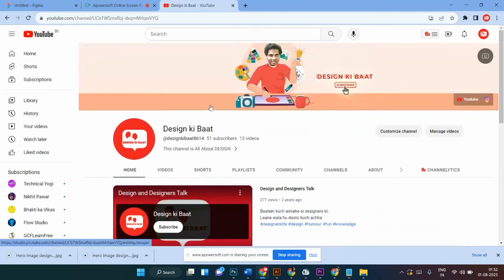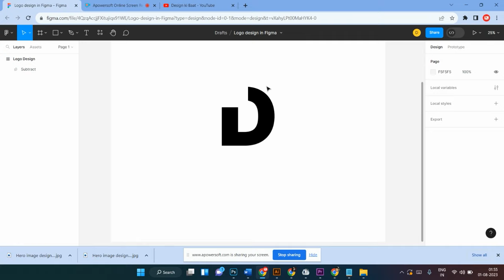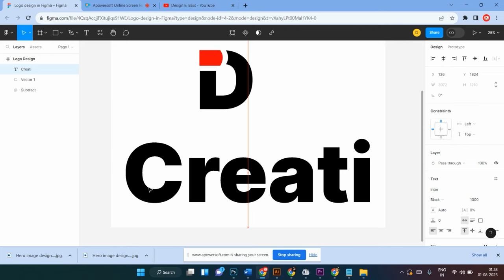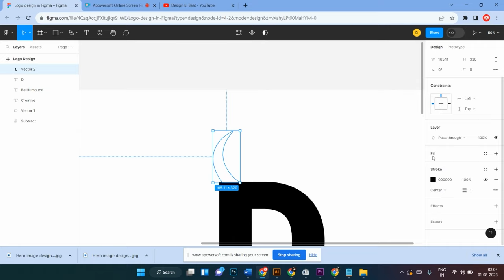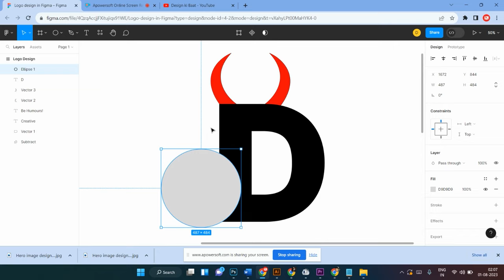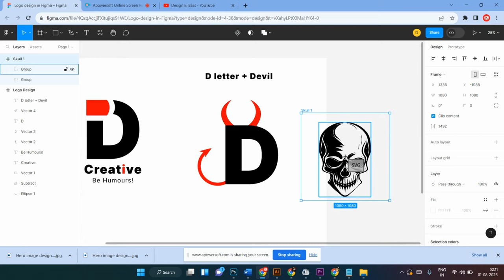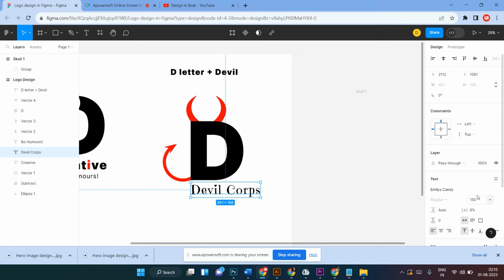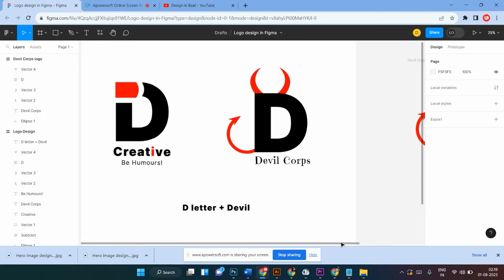HOW TO DESIGN A LOGO USING FIGMA IN HINDI Full Tutorial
About channel: Design Ki Baat एक हिंदी YouTube Channel हैं जो Designers और Design Students के लिए। इस पर आपको Graphic Design, Product Design, User Interface Design, User Experience Design और Design  के नए  Trends, News और Tutorials के बारे में जानकारियां मिलेगी।

Are you eager to learn how to create a captivating logo using Figma? Hello everyone! Today, we bring you an ultimate full tutorial on logo design with Figma. From concept to completion, we'll walk you through every step, making sure you unleash your creative prowess. Get ready to master the art of logo designing with the text and creating Something good with Figma, and let's begin this incredible journey together! Dhanyavaad! 🙏🎨🔥

Your Queries-
logo design in figma
logo design in figma in hindi
logo design in figma tutorial
text logo design in figma
how to design a logo
how to design a logo in Figma
figma tutorials for beginners
figma tutorials
figma tutorials youtube
figma tutorialspoint
figma tutorials 2023
figma tutorial for ui design
figma tutorial for developers
figma tutorial for beginners youtube
figma tutorial for mobile design
figma tutorial for web design
figma tutorial for beginners hindi
figma basics for beginners
figma form tutorial
Graphic Design Hindi Me
Smart Graphics
figma tutorials
figma tutorials youtube
figma tutorialspoint